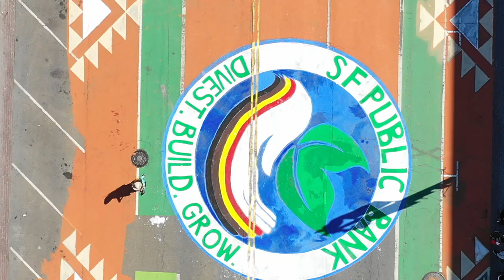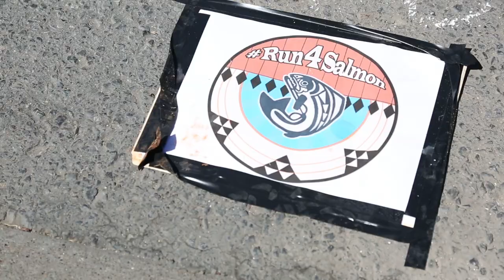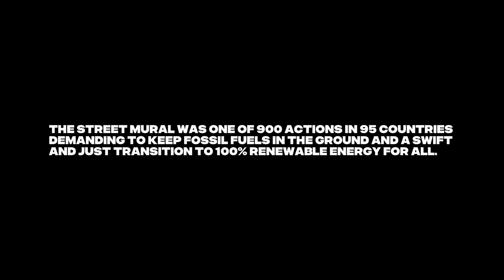We Will Paint the Future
The Rise for Climate Justice Mural Project organized the world’s largest street mural on September 8, right before world leaders gathered for the Global Climate Action Summit in San Francisco.  Dozens of organizations and community groups were involved, painting 50 murals. Each group’s design is a response to the questions, “What is one solution to climate chaos in your community.”